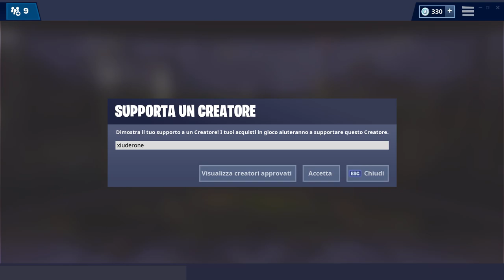NUOVE SKIN GRATIS FORTNITE! + NUOVO EVENTO FORTNITE SHARETHELOVE!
Oggi inizia il NUOVO EVENTO FORTNITE SHARETHELOVE! SKIN GRATIS, COPERTURA ARMI E NUOVO EVENTO!

BENVENUTO!

➜ Motherboard: MSI Z97M GAMING
➜ GPU: NVIDIA GeForce GTX 970
➜ Cuffie: TRUST GXT 393 MAGNA WIRELESS 7.1 GAMING
➜ Cuffie Pamy: TRUST GXT 322W GAMING
➜ Mouse: TRUST GXT 188 LABAN
➜ Tappetino: TRUST GXT 756
➜ Tastiera: TRUST GXT 890 CADA
➜ Microfono: TRUST GXT 252+ EMITA PLUS
➜ Speakers: TRUST GAMER BEAST
➜ Sedia: Arozzi Torretta Orange
➜ Sedia Pamy: TRUST GXT 707R RESTO
➜ Webcam: Microsoft Lifecam Studio
➜ Handcam: Microsoft Lifecam HD-3000
➜ Monitor(2x): MSI OptixG24C LED Gaming Monitor 24''

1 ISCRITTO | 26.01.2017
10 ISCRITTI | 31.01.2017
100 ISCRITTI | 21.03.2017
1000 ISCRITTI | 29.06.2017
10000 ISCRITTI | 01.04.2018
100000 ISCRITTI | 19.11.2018